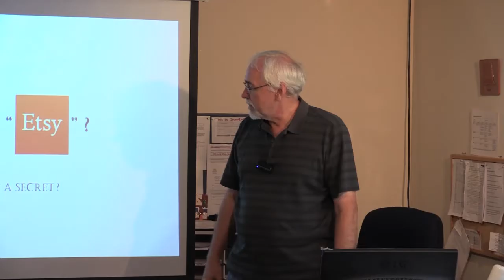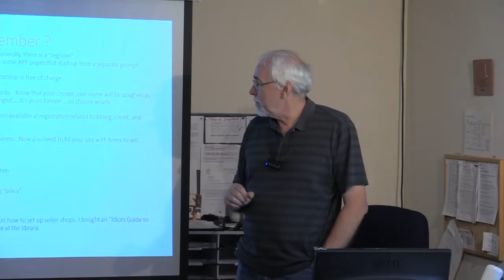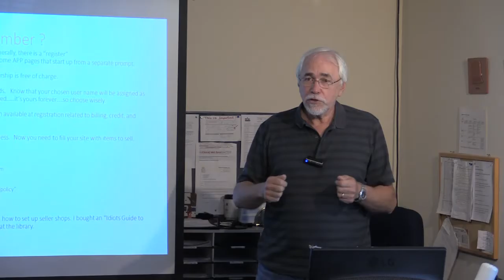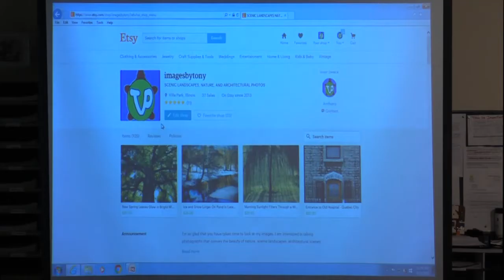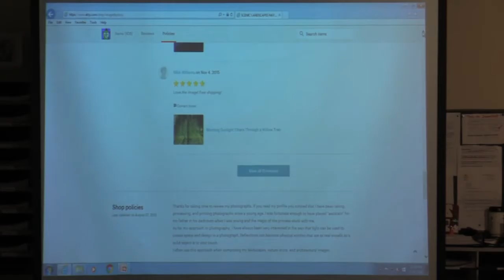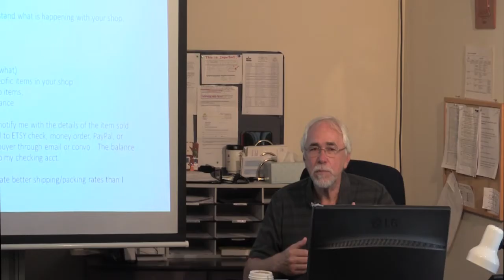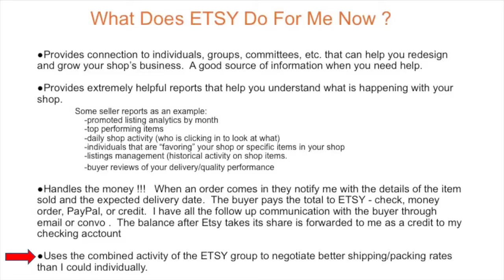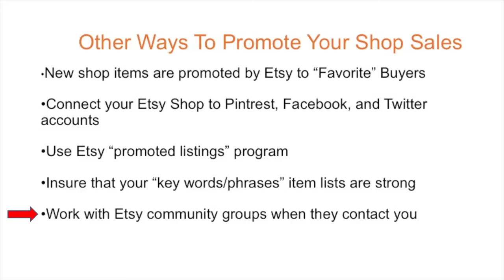Tech Talks The ETSY Web Siite